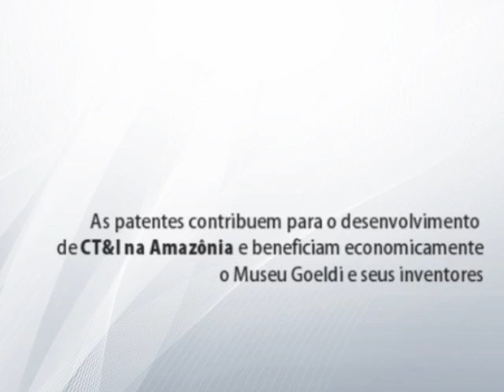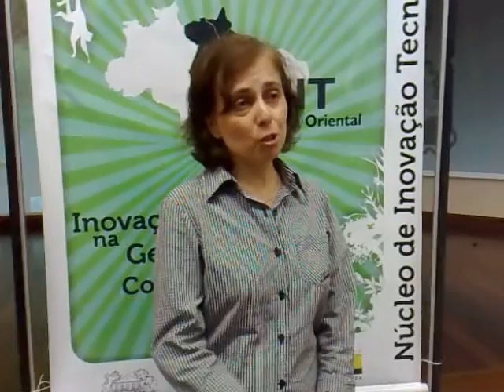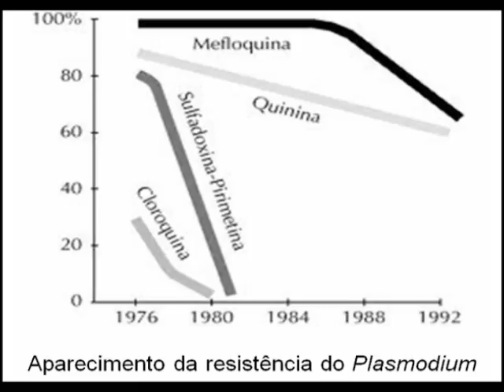Primeiros registros de patentes do Museu Goeldi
Pesquisadores apresentam uma armadilha ventilada para coleta de mosquitos que impede possíveis picadas e a recriação da "terra de índio", um composto orgânico de alta fertilidade para auxiliar na recuperação de áreas degradadas da Amazônia, entre outras invenções.